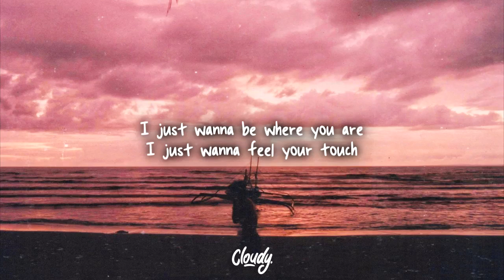bebe rexha - pillow // lyrics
[Pre-Chorus]
I used to think that love was just so easy
But I couldn't be less right
I finally found someone perfect, just for me
Gotta fly thousands of miles, yeah

[Chorus]
I'll be alright, just one more night
I'll be just fine, holdin' my pillow
Pretending it's you though

[Verse 2]
I need a minute to breathe you in
Just a second to taste your skin
I just gotta, I just gotta
Feel you here right next to me
Can we please just go back in time
To lazy Sundays, you and I
‘Cause every hour and every day
Is more painful when you’re away

[Bridge]
And I can’t lie, babe, I’m losing my patience
Too much waiting for you
Every time that I wake up
My hands go where I’m waiting for you
I know I say that I’m fine
But I’m losing my mind
Just need to hold you
Don’t take your time